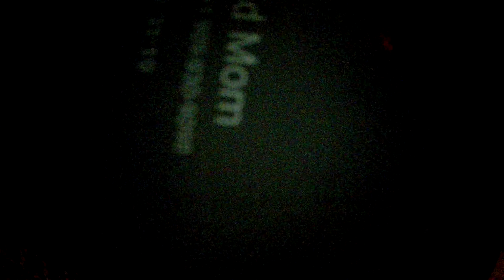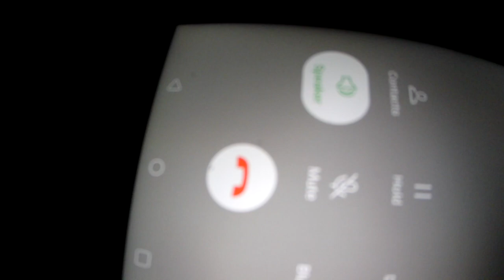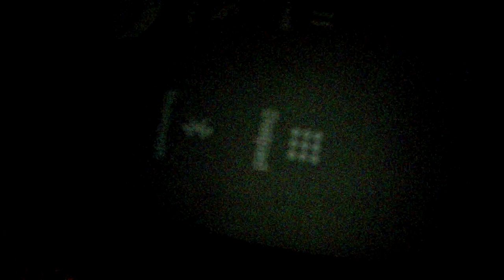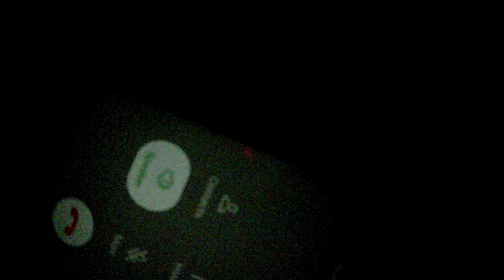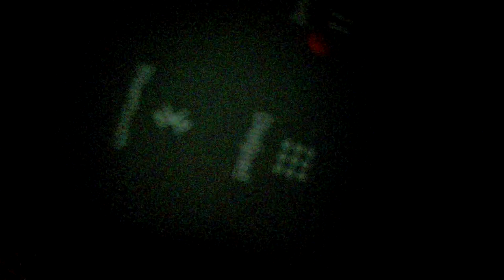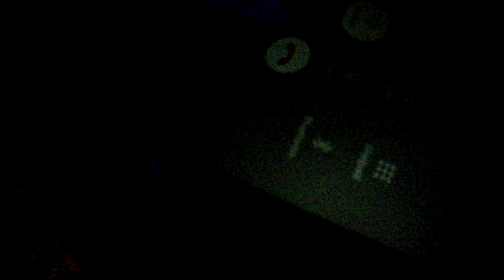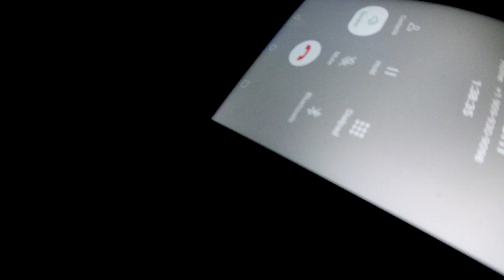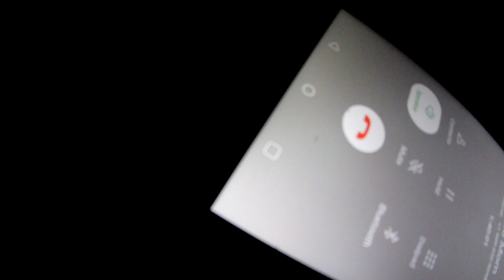3000 innocent victims. Who created Hamas? A talk with my Dad pt.6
War, bombs, Hamas, Israel, Jews, Christians and the rest.